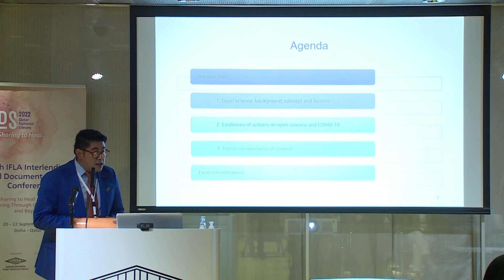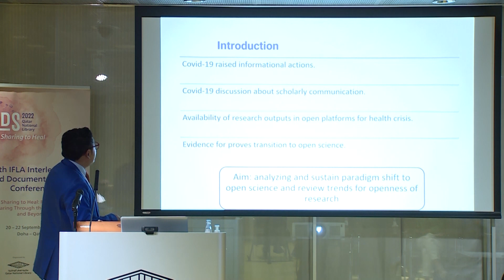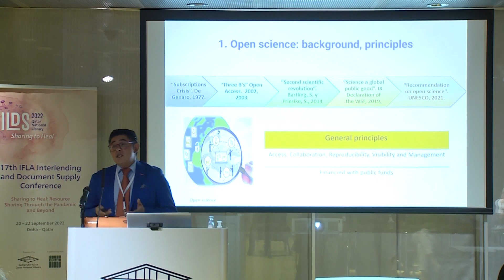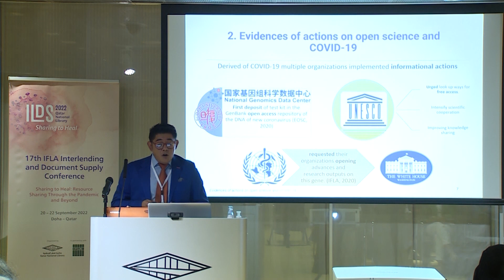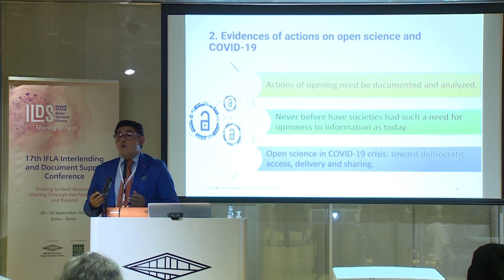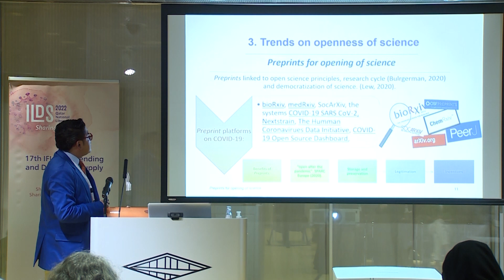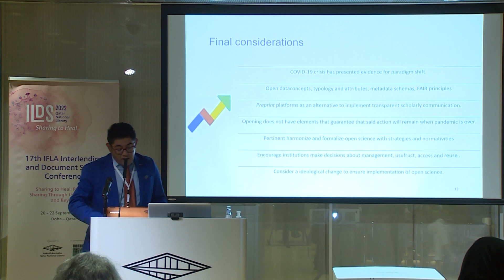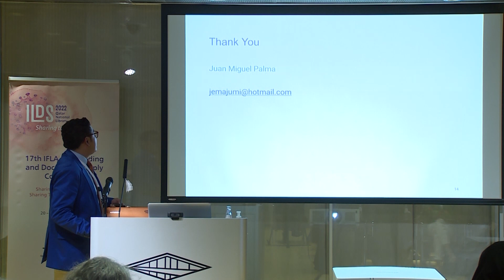ILDS Conference 2022 Day 2 - Session with Juan Miguel Palma Pena